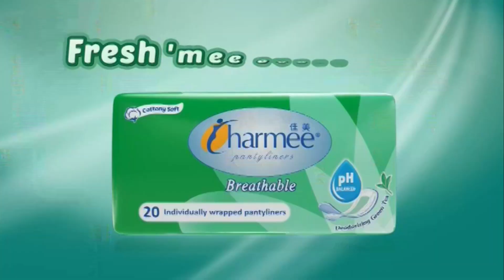Charmee Breathable Green Tea Pantyliner TV Ad 2023 30s (Philippines, Without Subtitles Version)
Charmee Breathable Green Tea Pantyliner: Fresh'mee everyday!

DRPS One 7066: Charmee Breathable Green Tea Pantyliner TV Ad 2023 30s (Philippines, Without Subtitles Version)